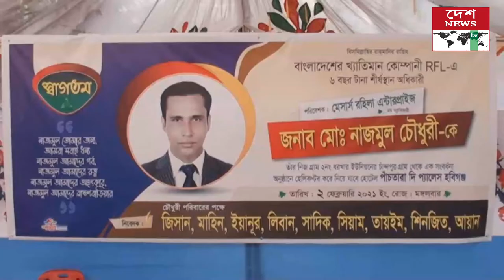হেলিকপ্টারে চড়িয়ে সম্মাননা//deshnewstv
সংবর্ধনা আখাউড়া চাঁন্দপুর মো. নাজমুল চৌধুরীকম্পানি পরিবেশক ব্রাহ্মণবাড়িয়া# সফলতাহেলিকপ্টারে চড়িয়ে সম্মাননা
desh news
desh news tv
Bangla news
News Update
desher songbad
news
Top news
corona update